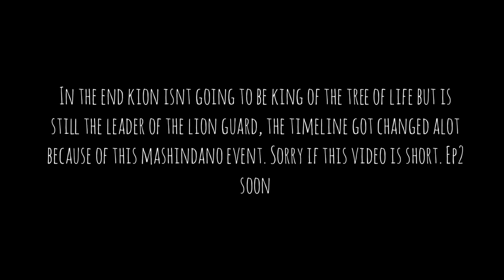The Lion Guard: What if EP 1 (Mashindano)